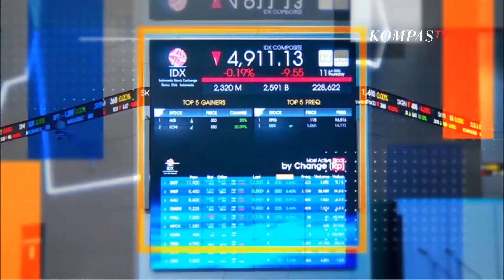Daihatsu Diterpa Skandal Soal Uji Coba Keselamatan, Pemerintah Pastikan Tak Sampai Indonesia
JAKARTA, KOMPAS.TV - Pemerintah memastikan Daihatsu yang ada di Indonesia tak ada yang masuk dalam daftar dugaan  skandal uji coba keselamatan kendaraan.

Kementerian perdagangan mengatakan, mobil daihatsu yang diproduksi dan didistribusikan di Indonesia telah mengikuti ketentuan dari pemerintah.

Astra Daihatsu Motor juga sudah memastikan Daihatsu Rocky Hybrid dan Toyota Raize yang masuk dalam dugaan skandal uji coba tak diproduksi di Indonesia.

Sebelumnya, pada 20 Desember lalu, Daihatsu mengumumkan menghentikan pengiriman mobil-mobilnya di seluruh dunia imbas dugaan skandal pelanggaran uji coba.

Daihatsu mengumumkan melakukan kecurangan prosedur sertifikasi uji tabrak di Jepang pada kendaraan untuk ekspor.

Kompas TV
Independen | Terpercaya